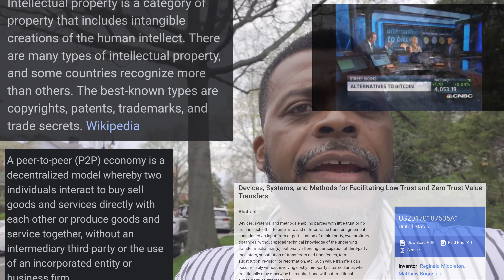Who the Hell is Reggie Middleton?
Polymath
Pugilist
Patented holder of intellectual property touching over 70% of the crypto industry
Creator of Decentralized Finance (DeFi)
Predator (of the Apex type)
Philosopher
Philanthropist